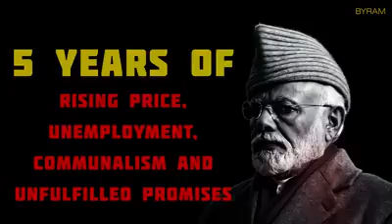This is the real breath of entire nation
Listen to what People have to say about Modi Govt!